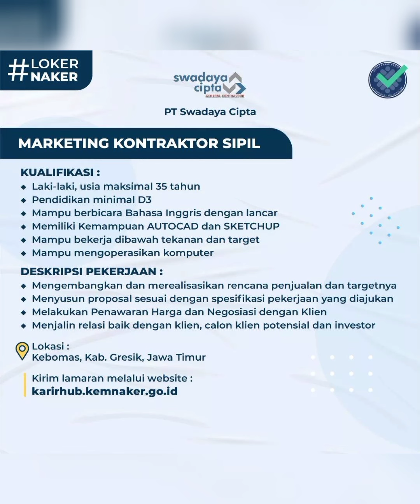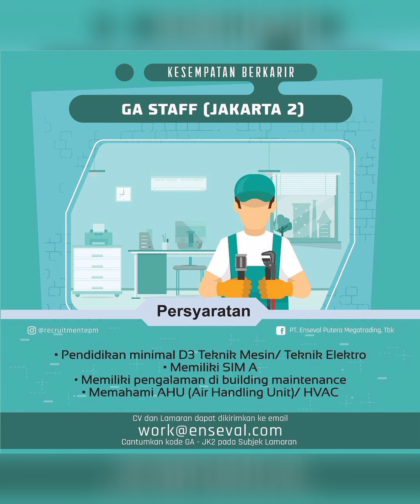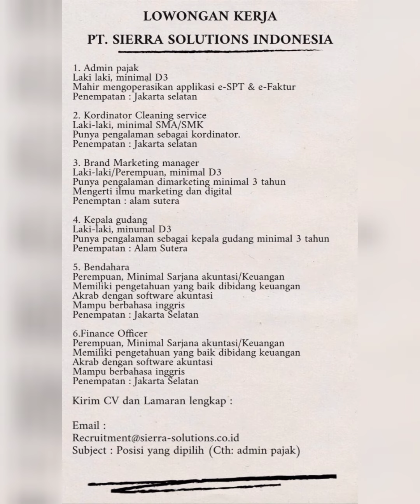Lowongan Kerja Terbaru Hari Ini ||29 Juni 2022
Lowongan Kerja Terbaru Hari ini | info loker Terbaru Hari ini

Update Info Lowongan Kerja Terbaru Hari Ini | Info Loker Terbaru Maret 2022.
Bagi Yang Ingin Request info Loker Silahkan Tulis Dikolom Komentar.

info lowongan kerja Sumenep 2022,
info lowongan kerja Boyolali,
info lowongan kerja Lombok 2022,
info lowongan kerja Temanggung 2022,
info lowongan kerja Salatiga 2022,
info lowongan kerja Cilacap 2022,
info lowongan kerja Wonosobo 2022,
info lowongan kerja Riau 2022,
info lowongan kerja Aceh 2022,
info lowongan kerja Sumatra 2022,
info lowongan kerja Bengkulu 2022,
lowongan kerja Terbaru Februari 2022,
Info lowongan kerja PT KAI 2022,
Info loker Februari 2022
Info Loker Persero Hari Ini 2022,
Info Loker CV Hari Ini 2022,
Info Loker UD Hari Ini 2022,
Info Loker PNS Hari Ini 2022,
Info Loker RS Hari Ini 2022,
Info Loker Guru Hari Ini 2022,
Info Loker Sarjana Hari Ini 2022,
info loker Marketing Hari Ini 2022,
Info loker Tanpa Ijazah
Lowongan Kerja Terbaru Hari Ini 2022,
Lowongan Kerja Driver Terbaru,
Lowongan Kerja Security Terbaru,
lowongan kerja Guru 2022,
lowongan kerja PNS 2022
lowongan kerja PT KAI 2022,